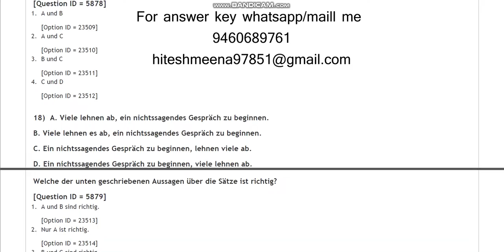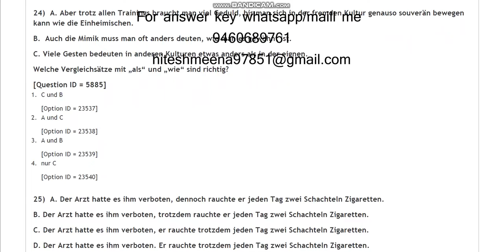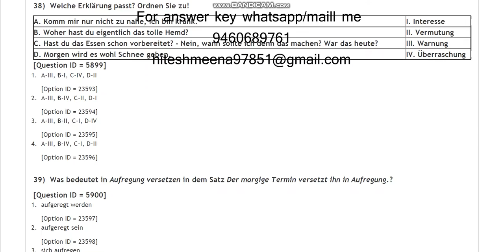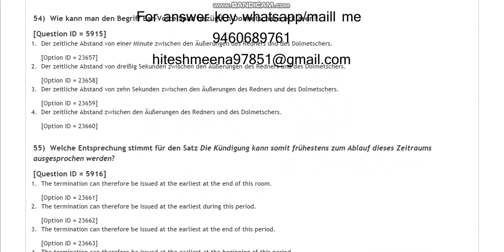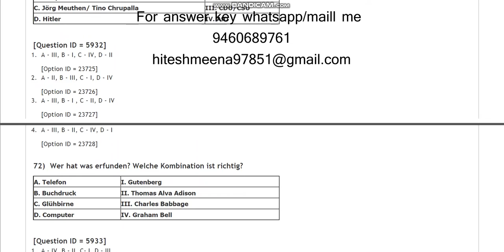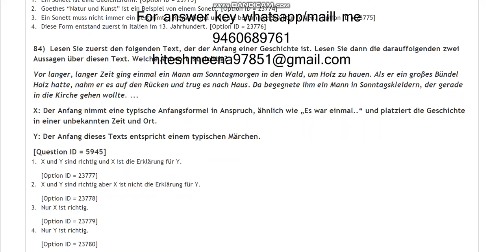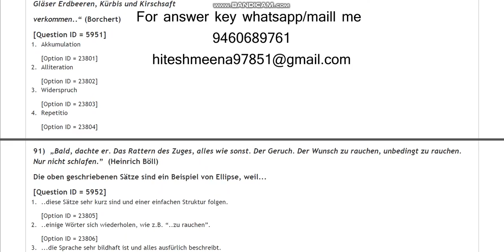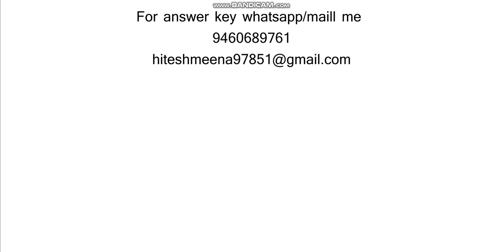DU MA German entrance paper 2021